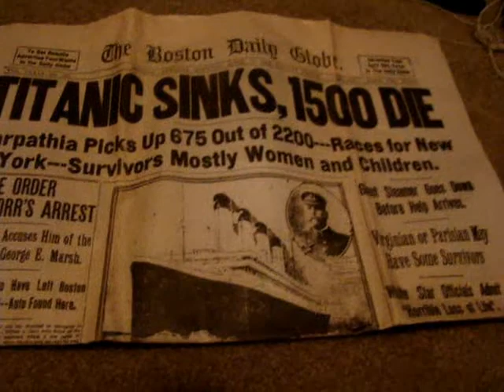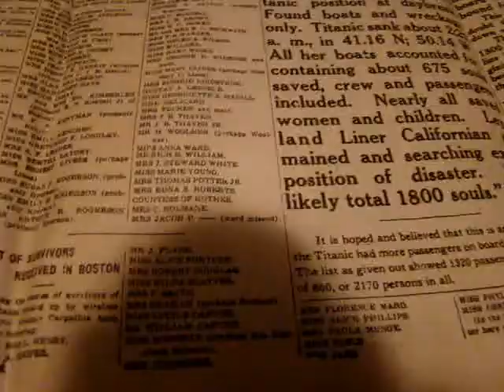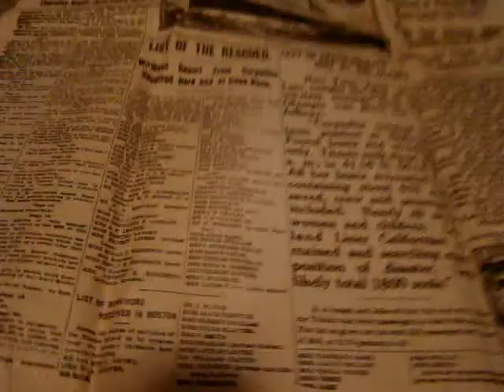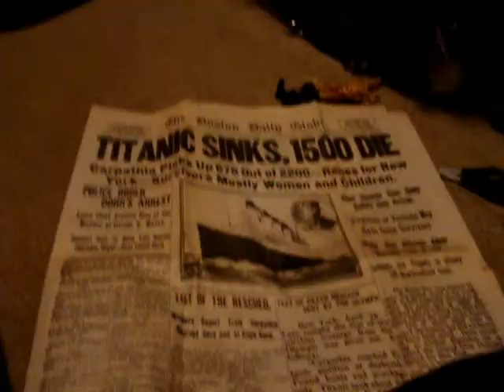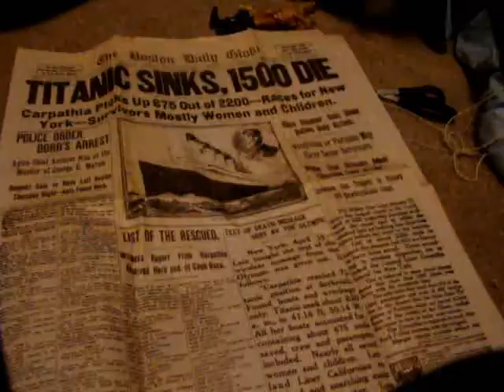MWA: Night Of Champions Part 1 and Suprise After Match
For the MWA Heavyweight Championship JBL (Current Champion) VS Kane VS Domino